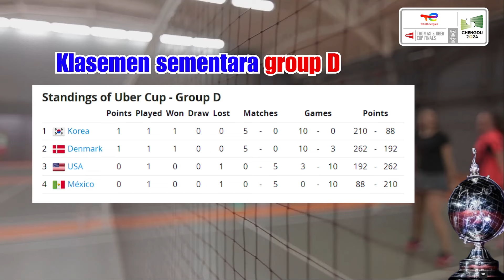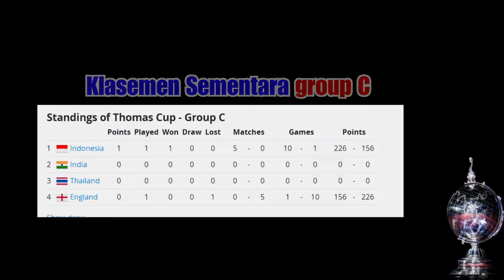HASIL KUALIFIKASI GROUP C TIM THOMAS KOKOH DI PUNCAK KLASEMEN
Tim Thomas Cup Indonesia berhasil sapu bersih seluruh partai pada babak kualifikasi group C. Dengan kemenangan 5-0 atas England, maka sementara Anthony Ginting dan rekan-rekan menempati urutan teratas gorup C kualitfikasi Thomas Cup 2024